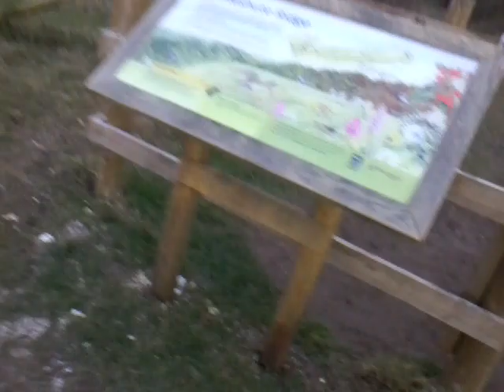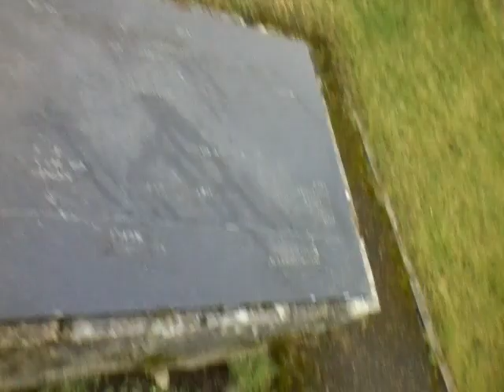Trying to find a good spot to take a photo